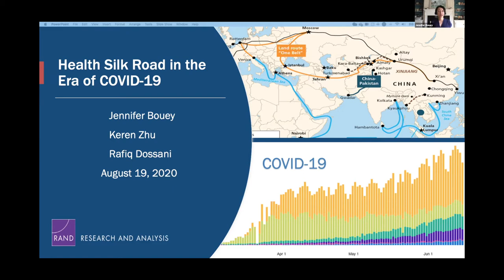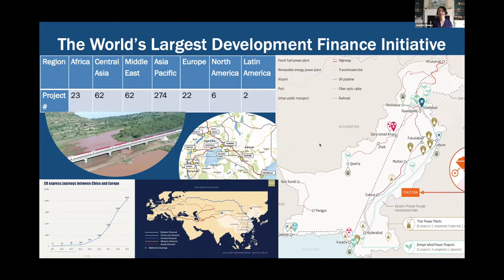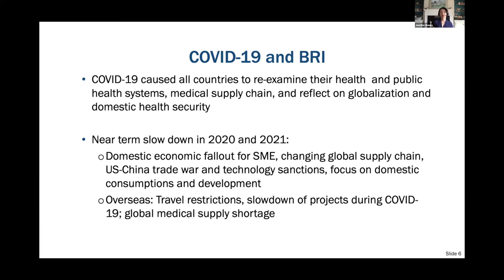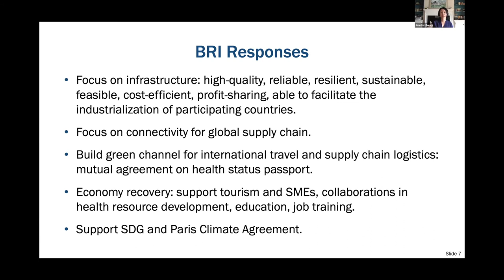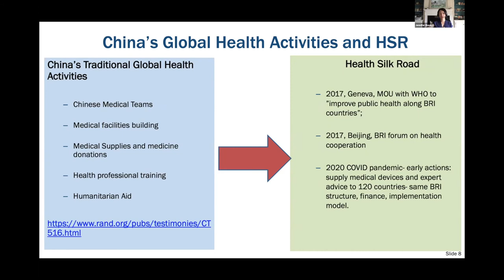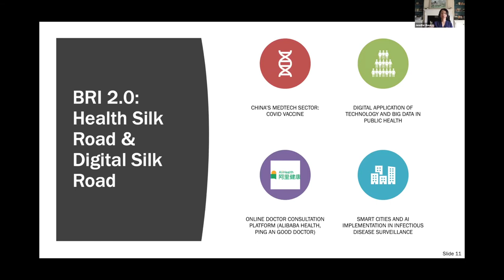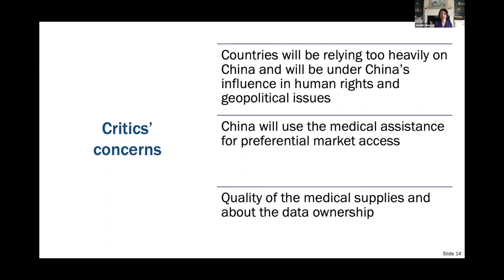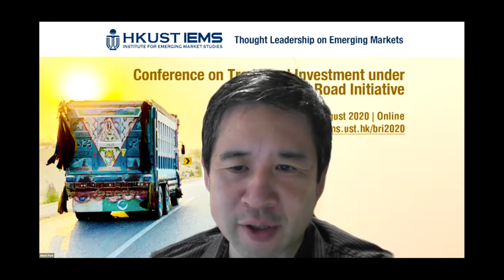Jennifer Bouey: Health Silk Road in the Era of COVID-19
Jennifer Bouey (RAND Corporation) presented her work on Health Silk Road in the Era of COVID-19  at the Conference on Trade and Investment under the Belt and Road Initiative (BRI 2020), hosted online between 19-28 August 2020 by HKUST Institute for Emerging Market Studies.